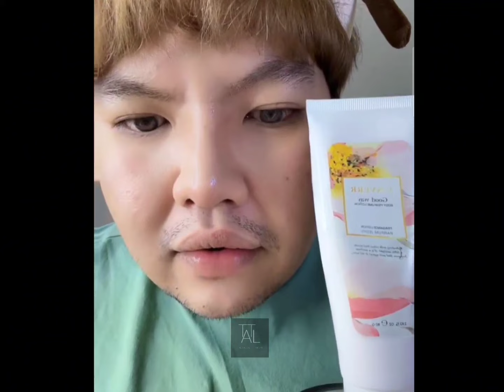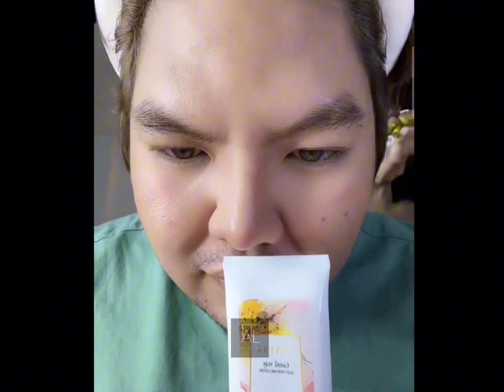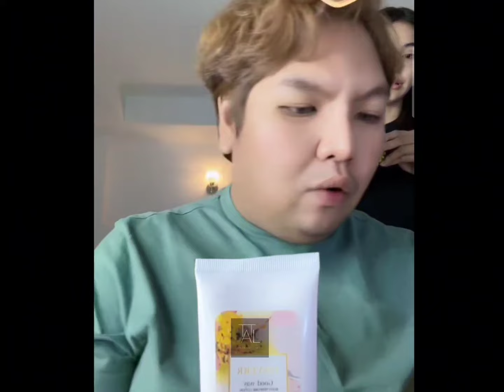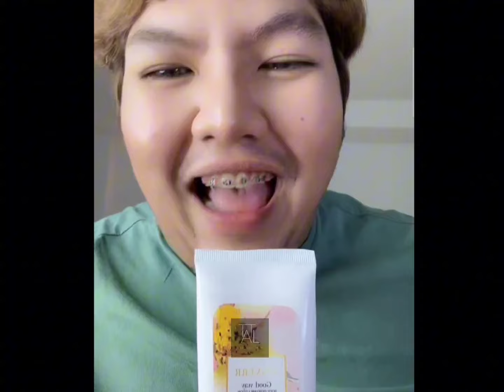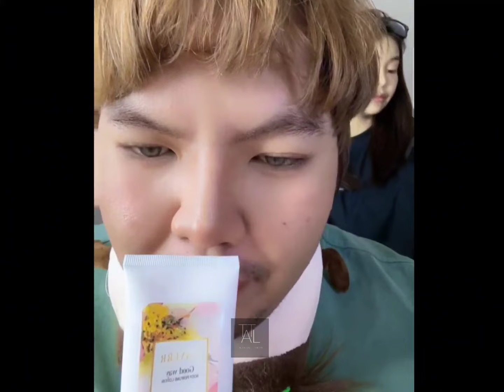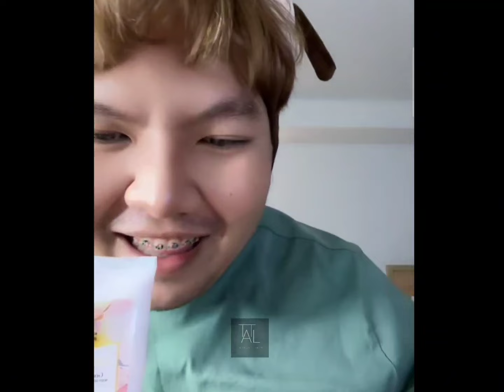[Eng CC] Engfa was live with P'Sun on 20240120 🤍🖤